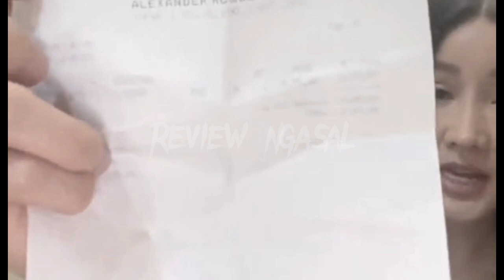gosip artis hari ini - LUCINTA LUNA KAYA RAYA 'GABUT HABISKAN UANG RATUSAN JUTA'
tag,
berita artis terkini, berita artis hari ini dan terbaru, gosip artis terbaru, gosip artis hari ini, gosip artis hari ini terbaru, lambe turah terbaru, insertlive, insert today, insert pagi, insert siang, infotainment, syahrini hamil, Billy syahputra, celine evangelista, aming sekarang, maria vania, lucinta luna, lucintaluna,